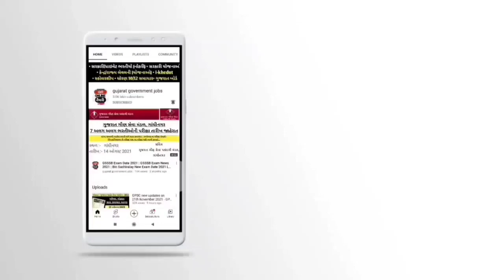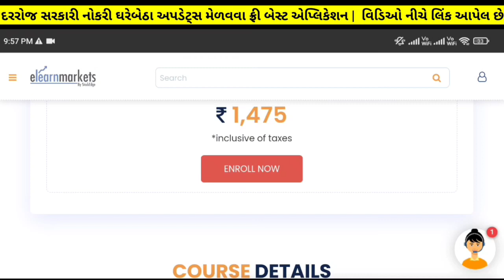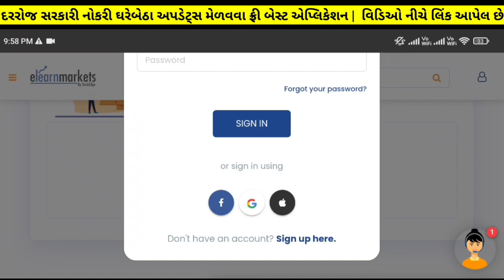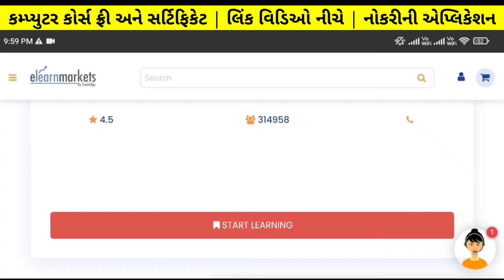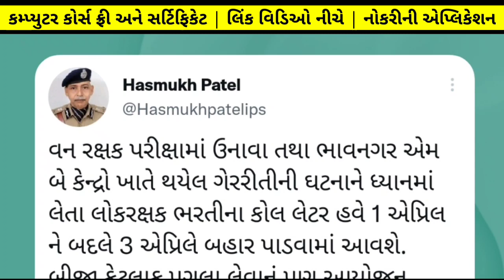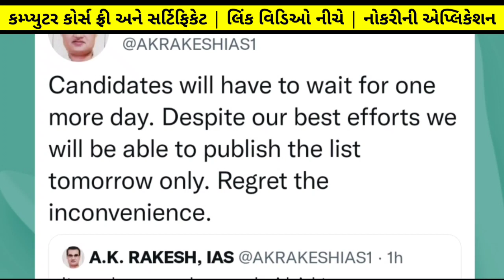Constable Bharti 2022 Gujarat | LRD bharti news today | Head Clerk Result 2022 | Gsssb Head Clerk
✅️ સરકારી/પ્રાઇવેટ નોકરી માટે બેસ્ટ એપ્લિકેશન
✅️ Quiz રમો અને ₹1000 બેઠું ઇનામ જીતો✅️

✅️ Career | Opportunity in Finance
સરકારી નોકરીની તૈયારી કરતા ઉમેદવારો માટે ખાસમ ખાસ